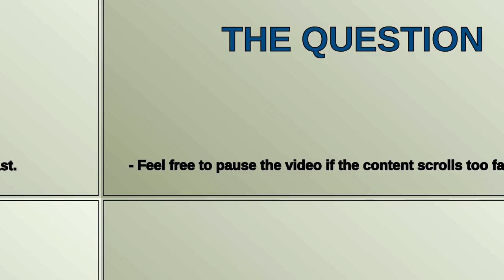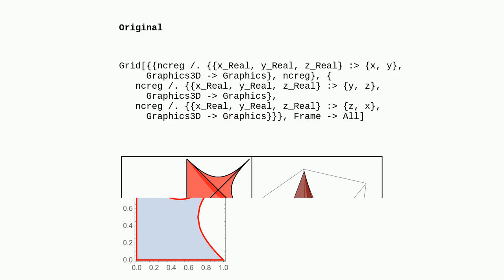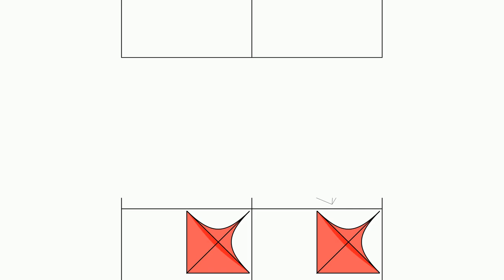Mathematica: 2D Projection of a 3D Region via Variable Change (Direct Plotting Fails)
2D Projection of a 3D Region via Variable Change (Direct Plotting Fails)

A special thanks goes out to the community

  projection graphics plotting image3d graphics3d